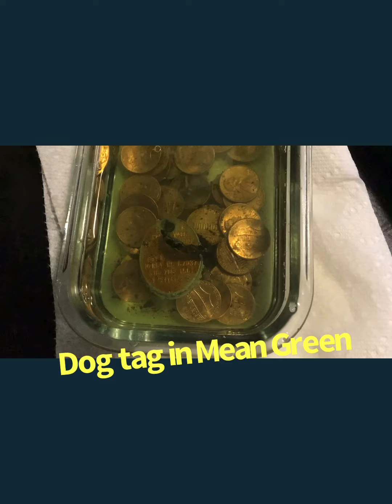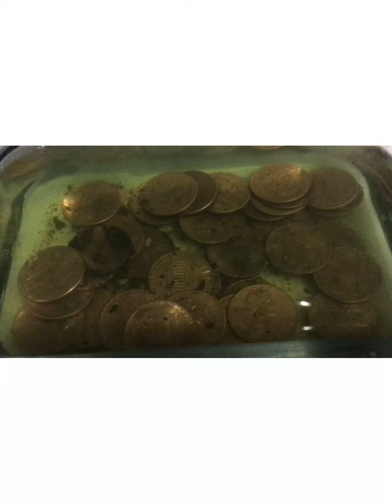Repeat of 1st with additional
What are they? Mites? What kind? Morgellons? Something else?